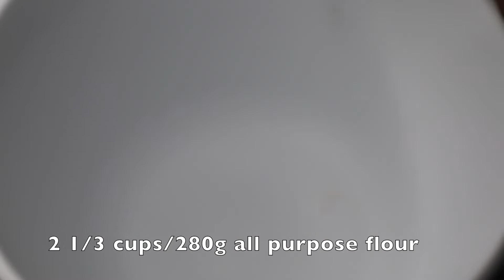My family finished the whole thing! | Cornbread recipe | Fall recipes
2/3 cup/152g softened unsalted butter
1 cup/200g sugar
1 2/3 cup/393ml milk
3 eggs
2 1/3 cups/280g all purpose flour
1 cup/132g cornmeal
4 1/2 tsp baking powder
1 tsp salt

Bake for 22-25 minutes at 400F/204C